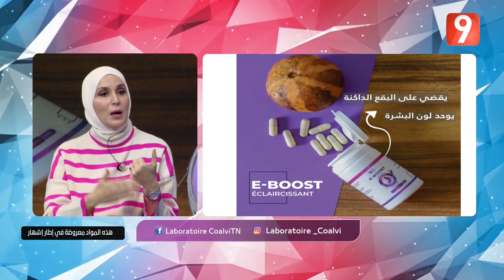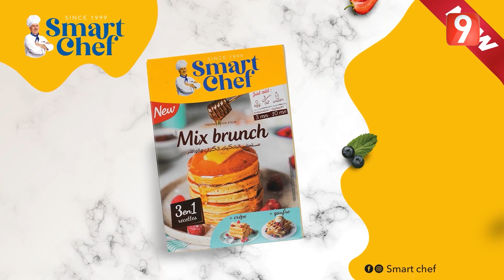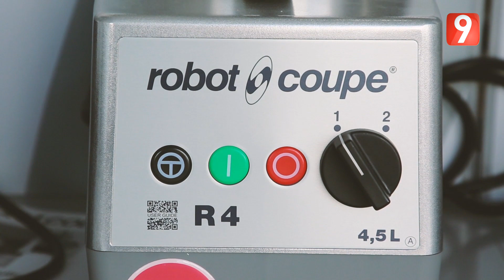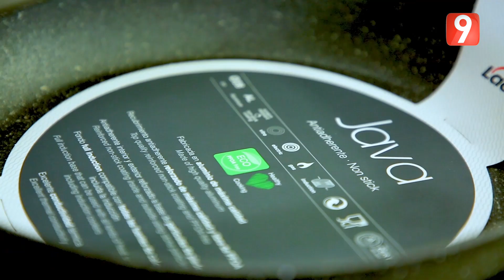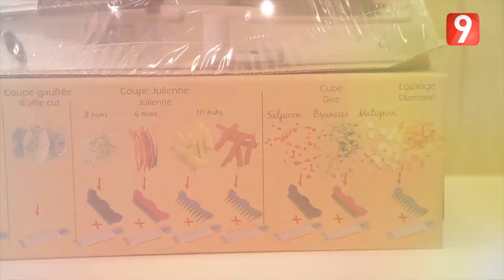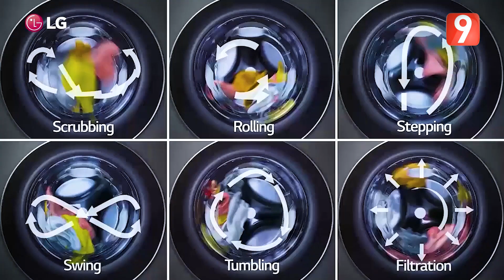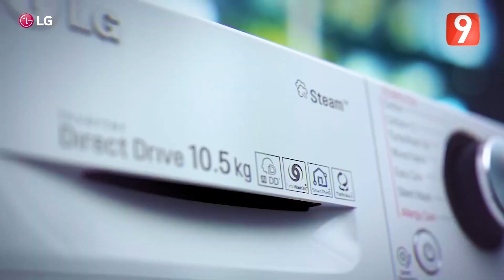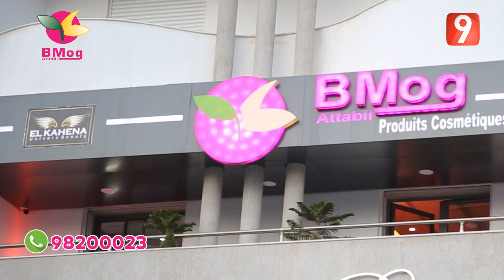ElWeekend S04 - Ep20 P01